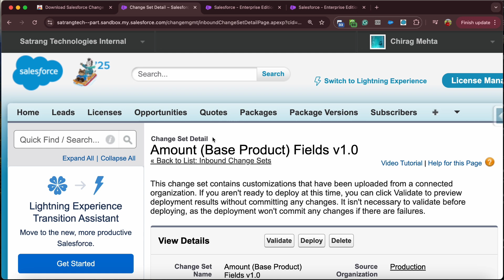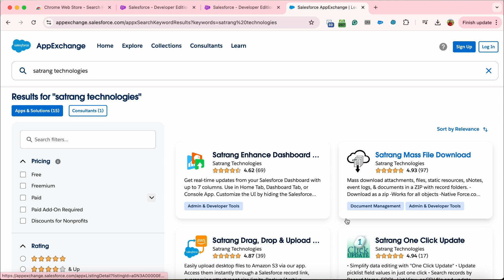Download Salesforce Change Set package.xml (Google Chrome Extension)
About the Extension:-
• Effortlessly download inbound and outbound changeset package.xml with just one click.
• This extension will add a Download button on Inbound/
Outbound Change Set page, allowing you to download
package.xml of its components.
• Works in both Lightning and Classic environments.